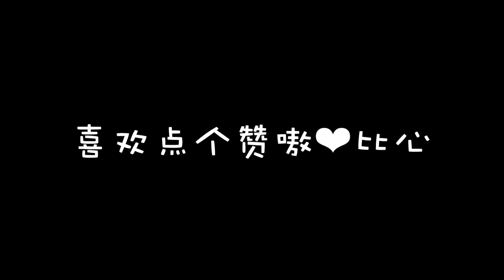双十一买零食看这里！最意外好吃和最令人失望的网红零食！！超长下饭 零食测评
哈啰我是张小喵 身高165cm 干敏皮黄二白
欢迎小伙伴们来找我玩儿：
小红书/ 微博 / B站 / Youtube : Yumi_张小喵
VX号：miaomiaodaigouhao 主营奢侈品

喜欢我视频的人都会变美 么么哒！

视频里提到的产品：
1.良品铺子 巨型零食大礼包 傲娇的小野喵 139元
2.安小乙 咸蛋黄饼干 19.9元
3.池田屋 海鲜米饼 22.5元
4.金鸭 海苔天妇罗 71.39元/2袋
5.良品铺子 爆浆芝士鱼饼 15.9元
6.A1 小杯初雪曲奇 49.9元/2包
7.熊孩子 脱水蔬菜干 28.9元
8.小梅屋 四贵乌梅 16.8元
9.小辣椒 果汁牛肉干 155元/1kg
10.水军锅巴 肉松/川味火锅 9.9元
11.良品铺子 面筋卷 17.9元
12.小梅屋  蜂蜜味梅饼 28.3/3袋 双11竟然贵了6块钱！！
13.味back 香脆鱼皮 18.9元